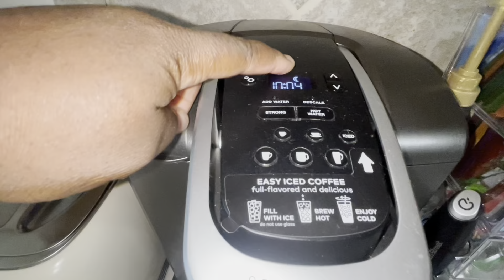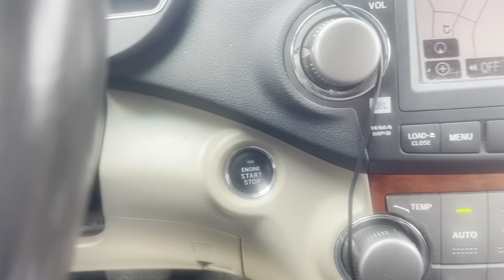PRODUCTIVE SELF CARE WEEKEND + APPLE BEES + CHURCH WITH MY BESTIE VAL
Hey there!! I love organizing, de-cluttering and anything home decor. My home is my happiest place and I’d love to share a piece of that with you. I am 26 years old and married to my handsome and sometimes annoying husband 😂 who you may see time to time. We are the proud pup parents of 2 and hoping to start a family one day! I’m not rich but I work with what I got!

🙌🏾Click the link to check out similar videos 🙌🏾

🛒 On my store you will find 🌸CUTE💓unique, custom made low content journals. My journals are designed to help you track your progress while staying motivated, organized, cute & classy whilst you continue maintaining your daily duties with love and other exclusive giftable gifts that’s can also be customized 💞 SHOP NOW 👆🏾
👇🏾Q & A👇🏾
Name- Paris
Occupation - Office Manager & Content Creator
Editor- IMovie & Final Cut Pro
Camera- iPhone 12 Pro Max & g7x mark ll
❤️Quote - she believed she could, so she did❤️

🔥Get Inspired ! see you for the next video 🔥